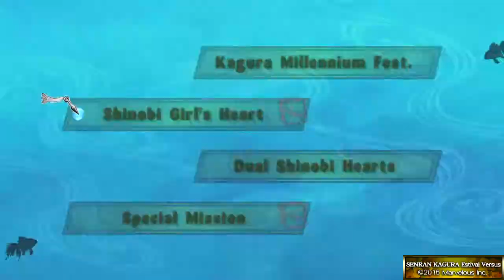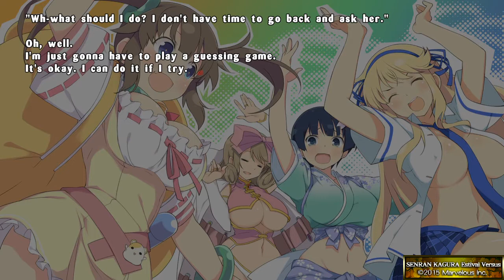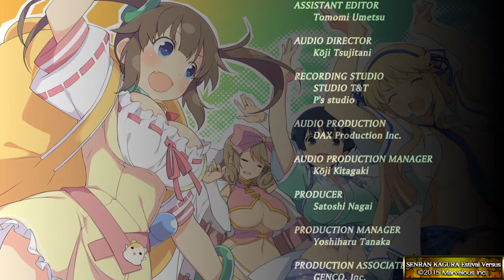SENRAN KAGURA ESTIVAL VERSUS|Shinobi Girl's Heart|Antidote ? Minori VS Yagyu ! EPIC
Hey guys hope you're having a great Day ! Here's an EPIC Fight Between Minori & Yagyu ! Enjoy !